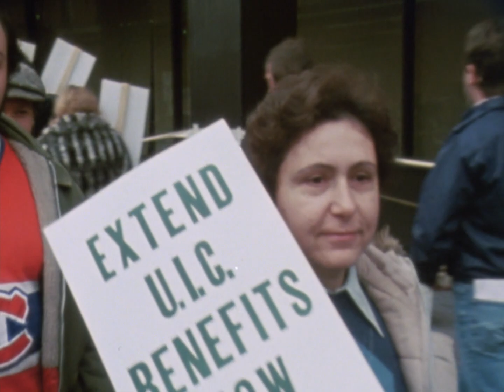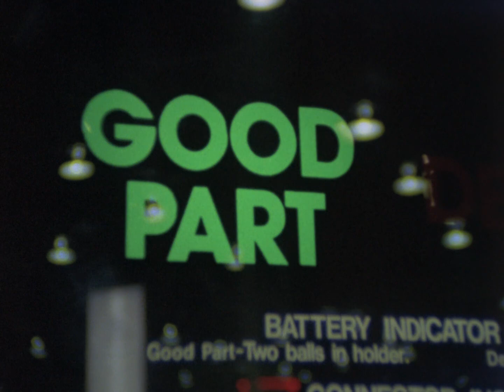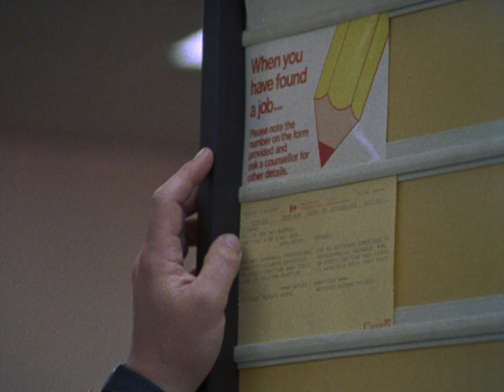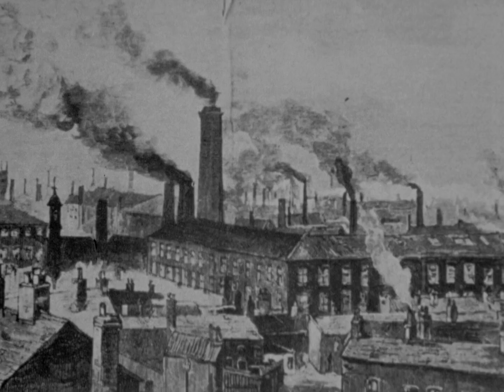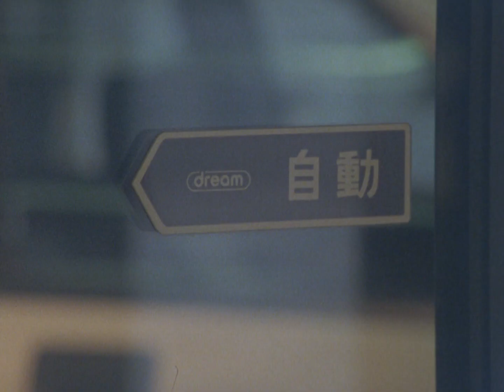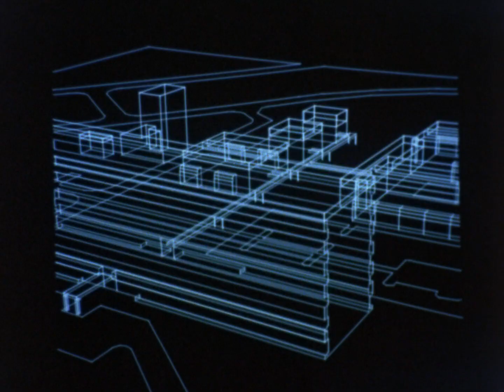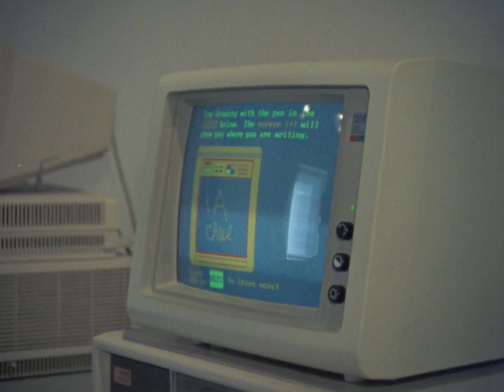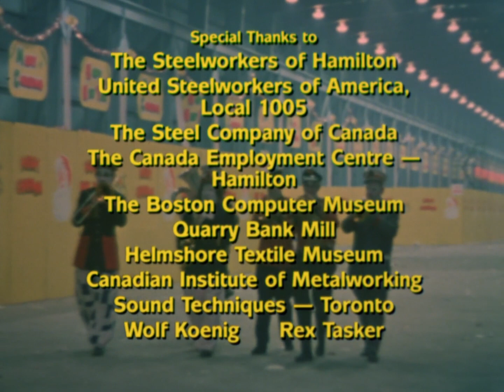Shift Change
This documentary looks at the microchip, an American invention exploited by the Japanese that caused a second industrial revolution. The devastating effect on millions of human lives is related through interviews with some of the newly jobless in Hamilton, Ontario. Using the example of Japan for contrast, host James Laxer demonstrates that the cost of technological advances need not be so high if their effects are foreseen and planned for.